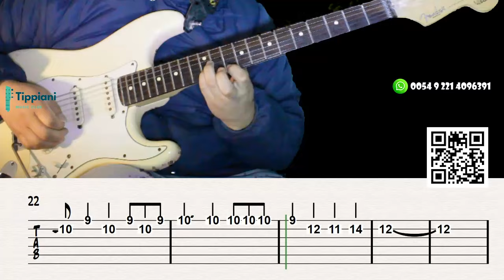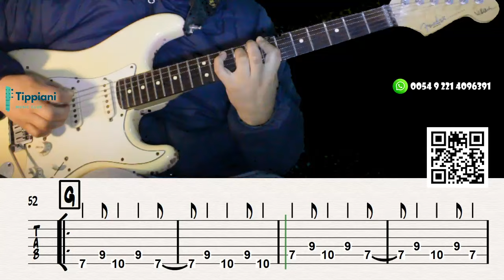# 784 Cómo tocar "En el boulevard" LOS PAKINES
Para obtener el Backing Track (pista sin guitarra) y la Tablatura en PDF escríbeme al 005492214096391